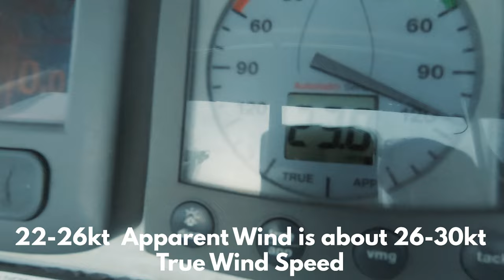Offshore from Beaufort in 30 Knots & MEETING CREW! (Ep.114, v.2) | ⛵ The Foster Journey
What a great time sailing offshore in 30 knots of wind when the Norther blew into Beaufort, NC!!! Plus, we get to meet our new crewmate, repair the bilge, and repair (breakdown & clean) the carburetor. The offshore sail from Beaufort to Wrightsville couldn't have been better! And the ICW trip from Southport to Georgetown gave our new crew a chance to find his Cadence.

Episode 114 Sailing Offshore in 30 Knots from Beaufort NC
00:00 Intro
00:15 Beaufort Inlet Presunrise
08:20 Sunset Arrival
09:00 Meeting New Crewmate
13:15 Finishing Bilge Repairs
16:30 Carburetor Breakdown and Cleaning

The Fosters
SV Cadence
 * * How To Share the Love * *
Thanks for tuning in this week! All episodes of our show are created exclusively by Matt, Nancy, and Olivia. If you’d like to support our efforts, follow along on Facebook and Instagram, or check out one of the other ways you can share the love:

😀 LEAVE A COMMENT (FREE)
👍 LEAVE A THUMBS UP (FREE)
😎 Let Amazon Pay Us When You Shop (FREE TO YOU)

[REVISED VIDEO NOTE: The original version of this video was posted without audio, this is the revised version. We're sorry if left a comment/like in the original video as they are erased when a new version uploads.]

MY CAMERA GEAR
Camera, Sony a6400
Lens, Sigma 16mm
Zoom Lens, Sony 18-135mm
Sony Mic
Secondary Camera
MSI Laptop

We're the Fosters, and we just sold our house , purchased a sailboat, Cadence, a Catalina 387, and sailed away from land. We're on a journey to minimize our life, learn to live on a sailboat, and travel the oceans.

In 2019, Matt quit his public education career of 15 years, and went full-time building his own business. Olivia is ready to explore the world via sailboat, and so am I.

We're sharing this journey with you in hopes that it'll bring you a smile, provide something helpful, and maybe give a bit of inspiration to live life on your terms - to explore your world.

Join us in these weekly episodes as we take this journey into the unknown, and share some laughs along the way.